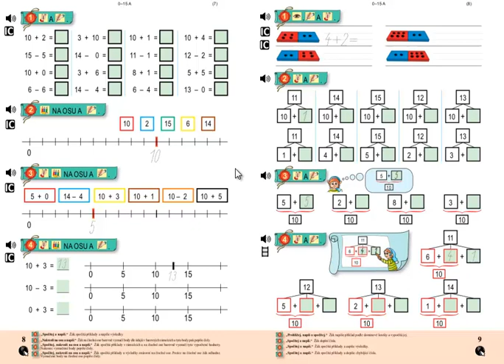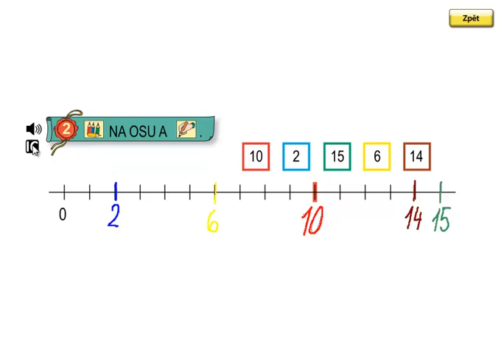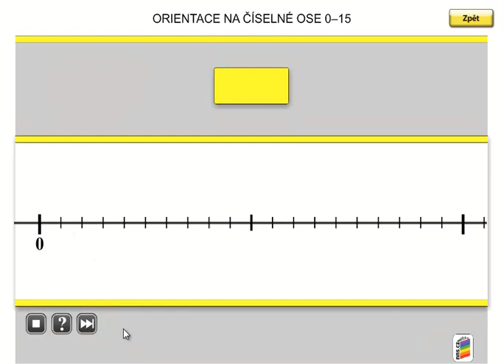Matýskova matematika 3.díl, strana 8, cvičení 2